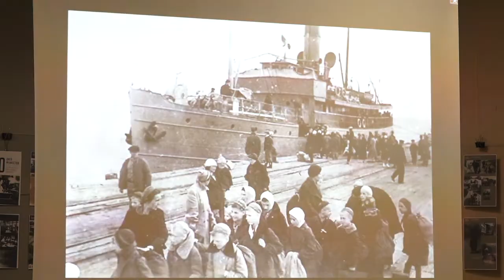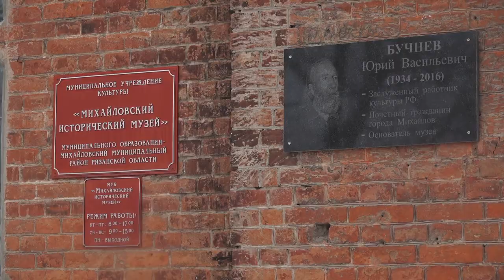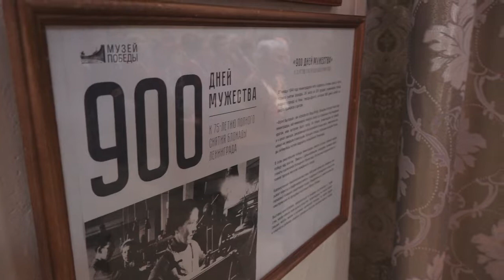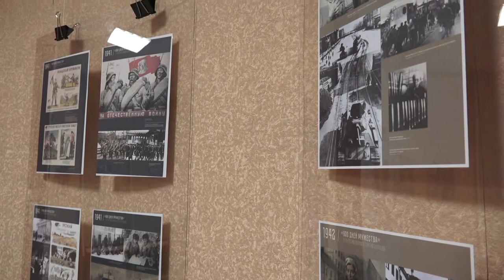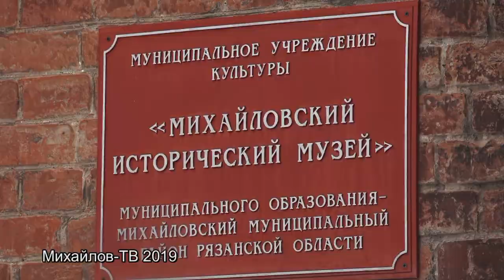МУЗЕЙ БЛОКАДА ЛЕНИНГРАДА 75 лет (Михайлов)